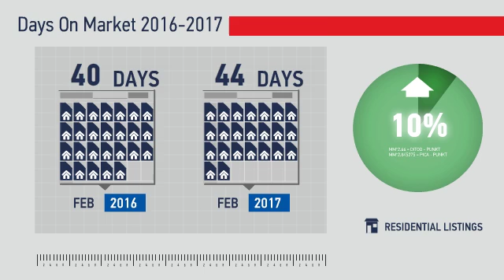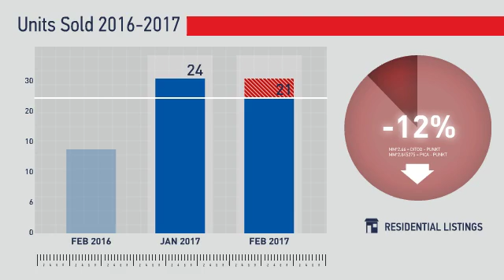Cherry Hills Village,CO, Real Estate Market Update from REMAX Alliance,March, 2017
REMAX Alliance Video Update recapping market activity within Cherry Hills Village, CO, during the month of March, 2017